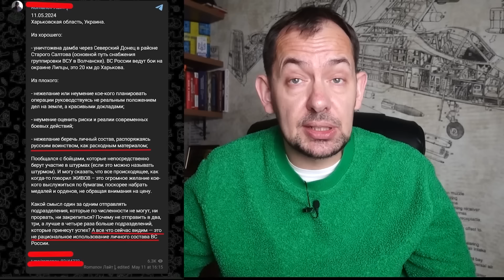Пропагандист видав ДИЧИНУ про ОБВАЛ БУДИНКУ в Бєлгороді / ШАЛЕНІ версії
У Бєлгороді 12 травня пролунав вибух, який зніс під'їзд 10-поверхівки. Росія заявила про нібито атаку України, проте насправді перед цим росЗМІ писали про роботу ППО в місті. Раніше пропагандист Карнаухов фактично радив росіянам, як реагувати на втрати під час війни. Детальніше – у відео @RomanTsymbaliuk